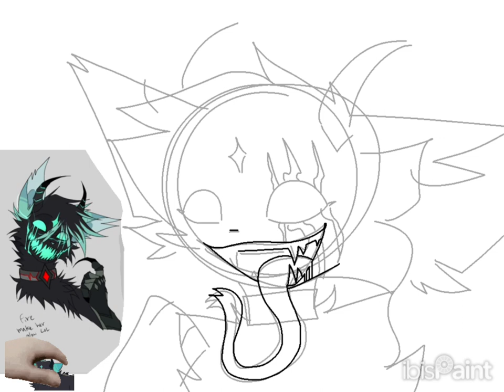(TW) Jade Speedpaint and Edit // Remake gift for @jxdehybrid (Kinda crappost lol)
yea

Jade belongs to @jxdehybrid
I got the music from @LofiGirl
I used @ibisPaint
idk what else to write lmao